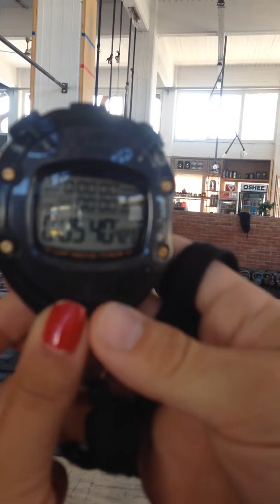Greek Throwdown 2015 Ζάχος Κώστας wod1/Crossfit Chalkida